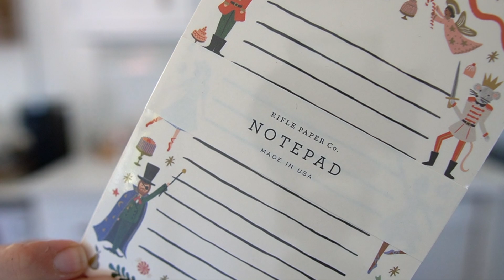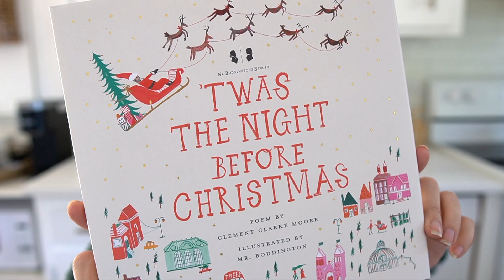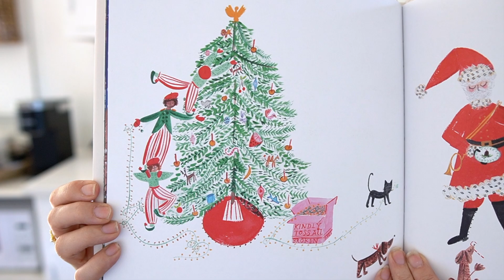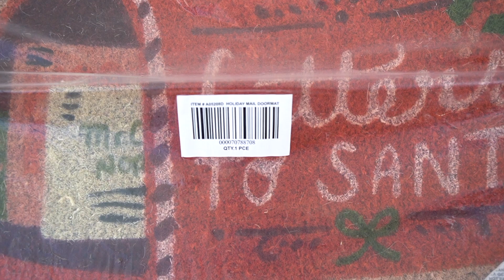Anthropologie Christmas Haul 2022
Hi my loves! I hope you enjoy todays Anthropologie Haul!

Next weeks video will not be a haul (trying to space them out!) But I do have a Target one and a few others coming.